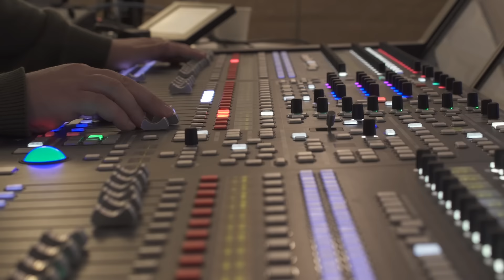The Making of Freaky Friday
Freaky Friday soundtrack is available now!